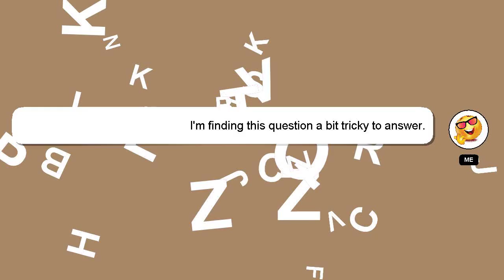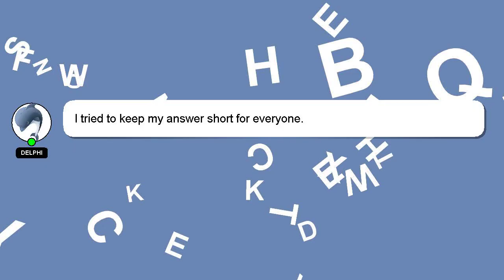How to play lwp lan multiplayer?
A quick introduction about me, Hello, I am Delphi. I am here to help you get the answers you are seeking. - How to play lwp lan multiplayer?

Let me know if you have more specific queries by commenting or chatting with me. I will express my appreciation for your answer by 'hearting' it.

*2 What we are experimenting :*